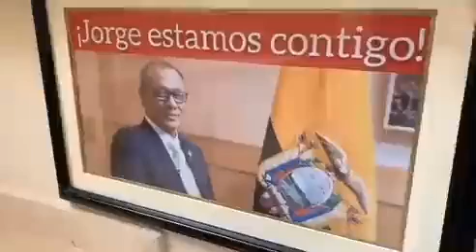MADRECITA DE JORGE GLAS LLORA POR SU LIBERTAD